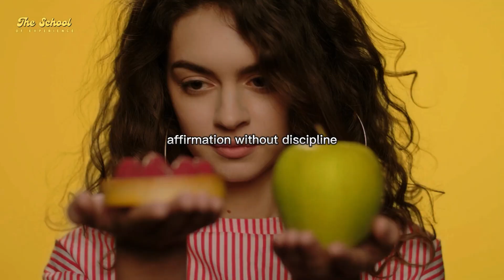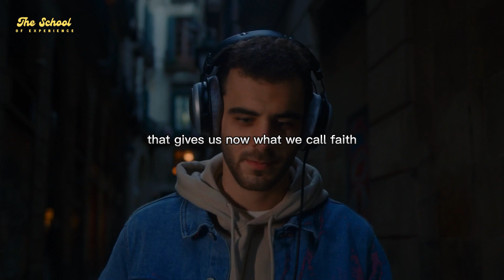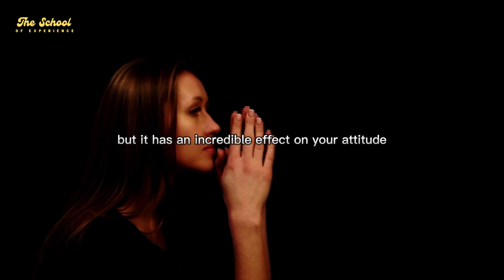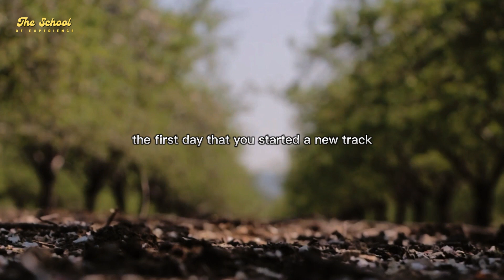Discipline Unleashed: Discover the Surprising Power Within You - JIM ROHN MOTIVATION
Jim Rohn is going to explain why affirmations are ineffective if you have the mindset that they are not true. You may realize what you had envisioned in the past with the use of discipline, together with the assistance of faith and action, and you will be successful.

➜ Check out the finest self-help book on building WEALTH and HAPPINESS by Jim Rohn

Jim Rohn is fond of pointing out that there are two different kinds of pain: the agony of discipline, and the pain of regret.

We amplify the original meaning of the content by making it more cinematic and user-friendly.

Our Goal:
The School of Experience seeks to educate, encourage, and inspire you to become a better and more successful person in the areas of finances, self-improvement, self-discipline, and much more.

All footage are licensed and the video was fully edited by us.